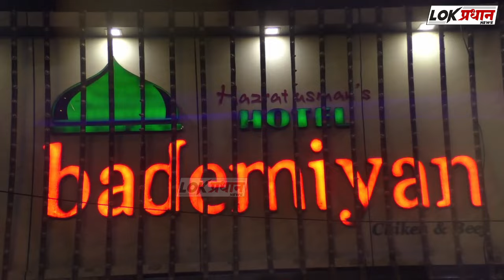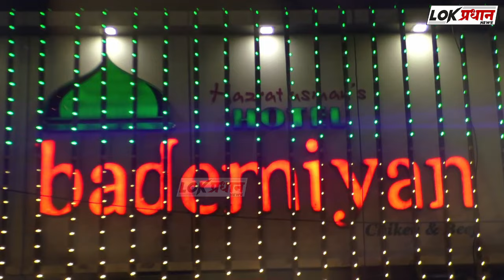काँग्रेसच्या रॅलीत बंजारा महिलांच jalva.. जो पर्यंत जीव तोपर्यंत काँग्रेस..